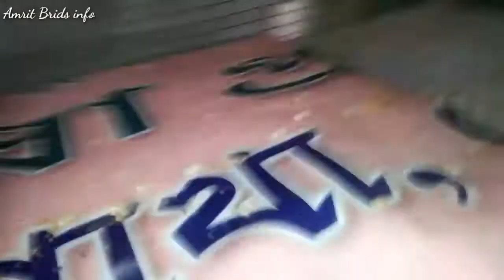Zebra finch Breeding parrots ke Update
Zebra finish Breeding parrots ke Update
zebra Finch Brids